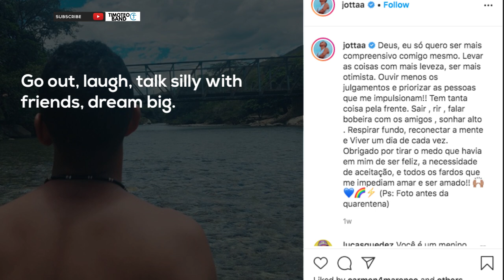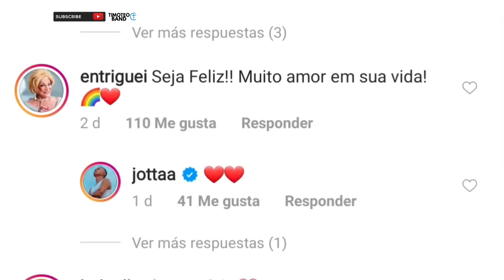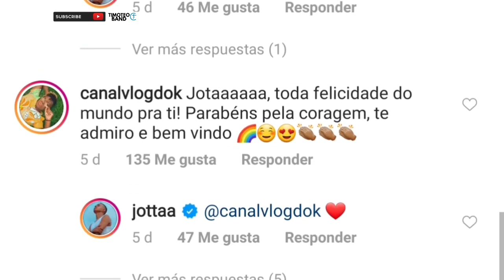Brazilian Christian singer Jotta A, declares himself homosexual?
JOTTA DECLARES HOMOSEXUAL 👬 (GAY)  IN YOUR INSTAGRAM ACCOUNT 👨‍❤️‍💋‍👨🌈